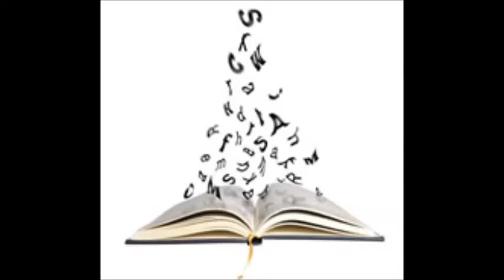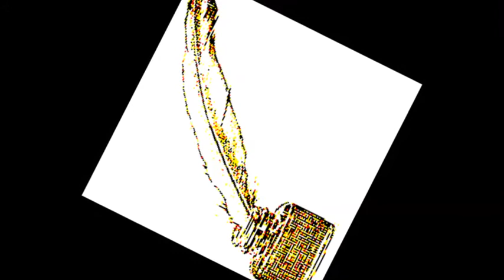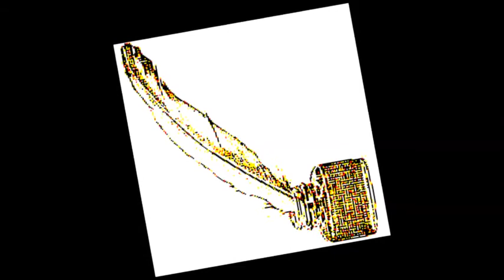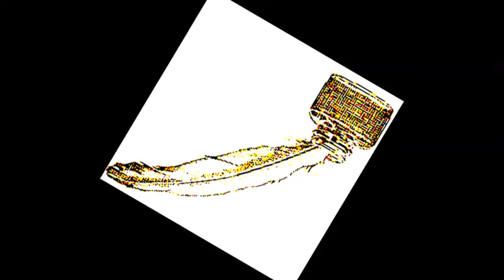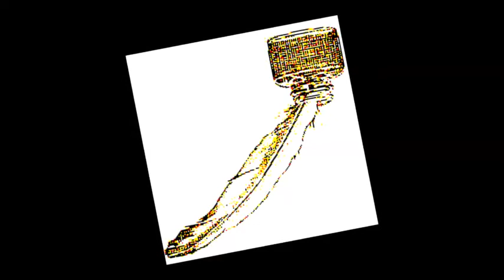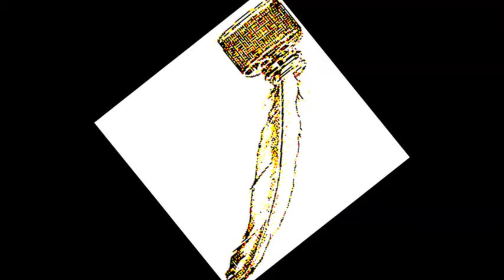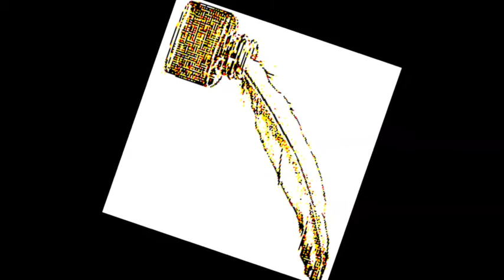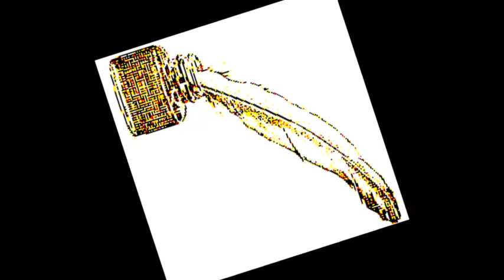Omniversica #10: The UPG (Uptown Poetry Group)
Omniversica #10 was recorded Wednesday, 10/8/03. All copyrights are held jointly by Art Durkee, Dan Schneider, Dave Wesley of and the respective guests of the shows.

This show featured poets Jessica Schneider, Jen Hanel, Don Moss, Robert Newkirk, Cindra Halm, and Dylan Garcia-Wahl.

Show segments:
0:09 - The Uptown Poetry Group: Jen Hanel and Jessica Schneider
12:56 - Cindra Halm: Before
15:26 - Open Mics Of The Twin Cities
26:23 - Jessica Schneider: Interiors
28:18 - Introducing Don Moss and Robert Newkirk
39:40 - Jen Hanel: Poppy
40:05 - Writing Process and Imprimatur
54:25 - Dylan Garcia-Wahl: The Fifth Season
55:50 - Introducing Dylan Garcia-Wahl and Cindra Halm
1:16:41 - Don Moss: Southern Boyhood
1:20:28 - Valediction: The Uptown Poetry Group